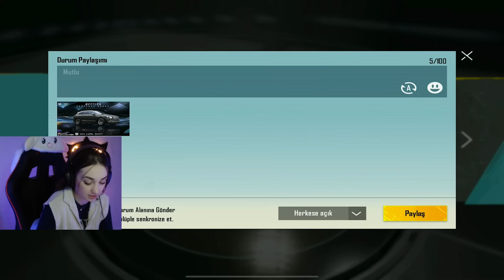YENİ BENTLY ARAÇLARI GELDİ!! ŞAHESER BENTLY!! - PUBG MOBILE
KİMSİN SEN ❓

Selamlar, ben SÜMEYYE 23 yaşındayım PUBG Mobile videoları çekiyorum. Sizlere elimden geldiğince güzel kaliteli içerik ve videolar üretmeye çalışıyorum. Beni takip eden insanlara ailem diyorum. Görüşmek üzere. ❤️